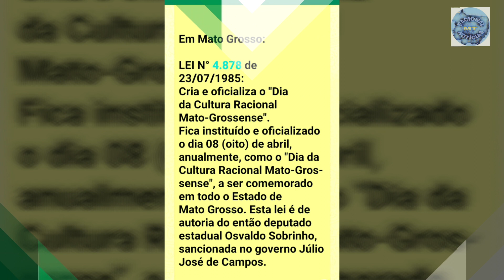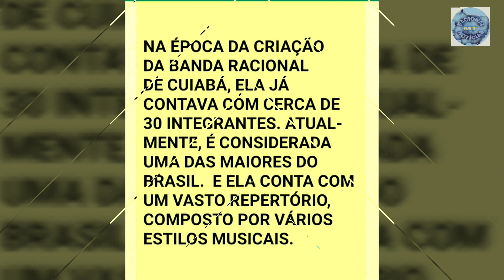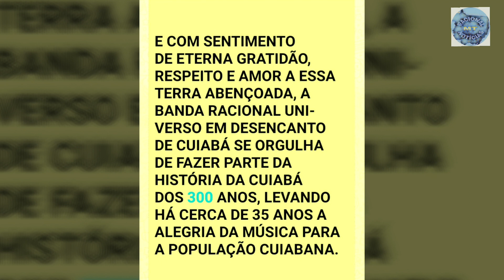Breve História da Cultura Racional no Estado de Mato Grosso, Brasil: Que Beleza! Imunização Racional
Uma breve história da Cultura Racional - Universo em Desencanto no Estado de Mato Grosso / Brasil

08 / ABRIL: Dia da Cultura Racional Mato - Grossense

08 / ABRIL: Dia da Cultura Racional Cuiabana

08 / ABRIL: Dia da Cultura Racional Várzea - Grandense

15 / SETEMBRO: Dia da Cultura Racional Barra - Garcense

Uma breve hstória da Banda Racional Universo em Desencanto de Cuiabá

Música de Fundo: Imunização Racional (Que Beleza) : Tim Maia Racional